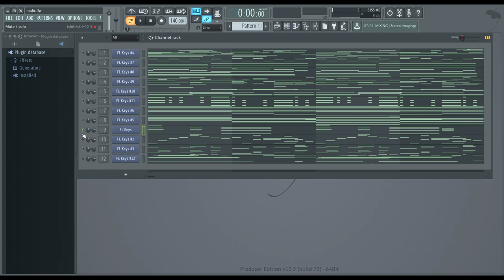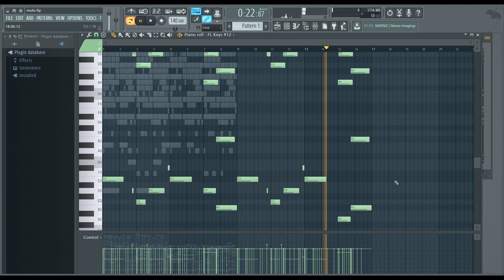FREE (70+) ROYALTY FREE TRAP MIDI KIT (Lil Durk, Rod Wave, Lil Baby, Polo G)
become a member This kit contains 71 free melody midis for different types of beats mostly trap.
S/o to reddit user mineryan1 for letting me upload this.
This kit is 100% royalty free.